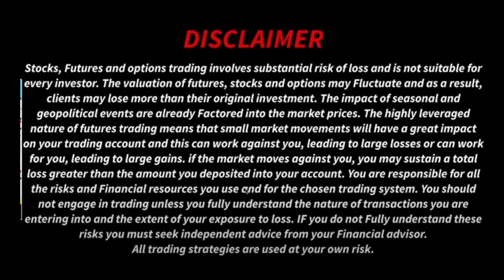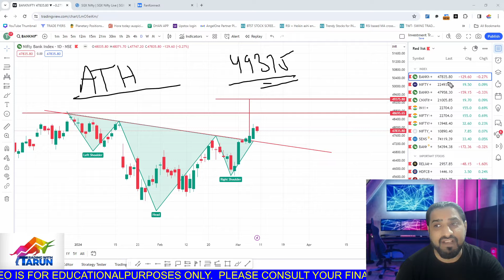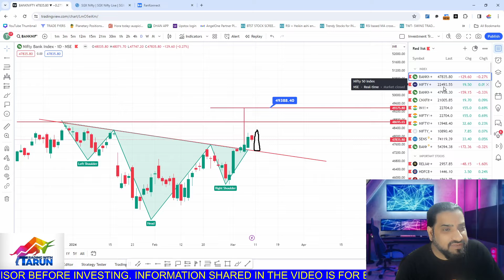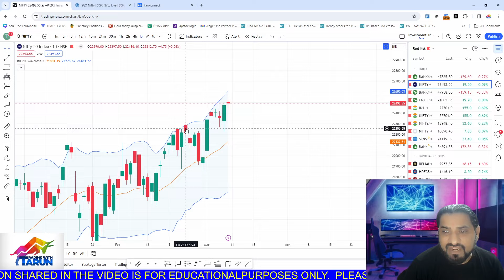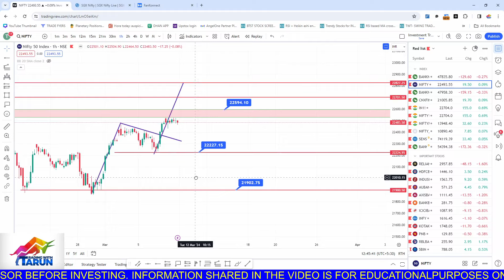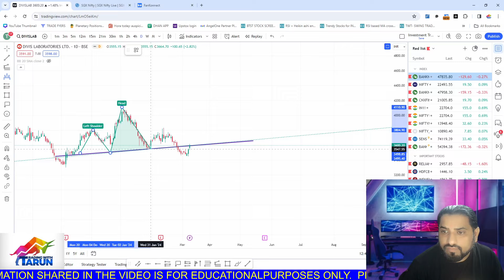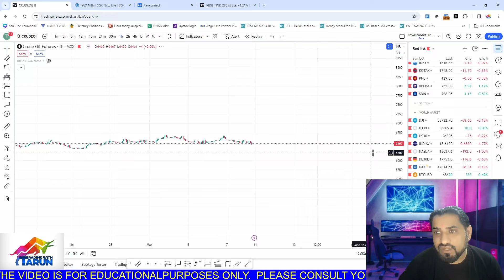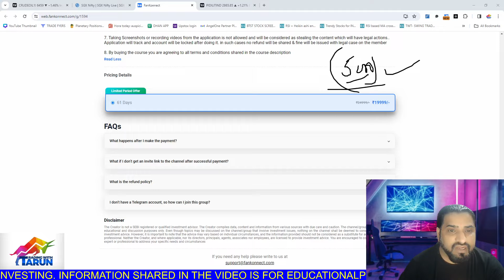11th March BIG DAY for the week II Nifty & bank Nifty Prediction for 11th march 2024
LIFE CHANGING TRADER TRANSFORMATION WORKSHOP WHICH WILL MAKE YOU AN INDEPENDENT TRADER & HELP YOU ACHIEVE TRUE FINANCIAL FREEDOM

GET READY FOR A LIFE CHANGING EXPERIENCE AND
BOOK YOUR SEAT TODAY

Online WORKSHOP
DATE : 7th April 2024 Onwards (Everyday)
TIME : 8 PM TO 9 PM
VENUE : Zoom Call

Click on below link to Book your seat

Follow Travelling With Tarun Channel NOW !!

Amazing Opportunity